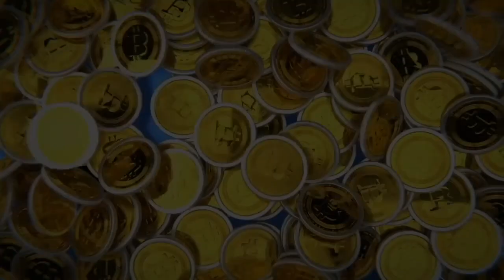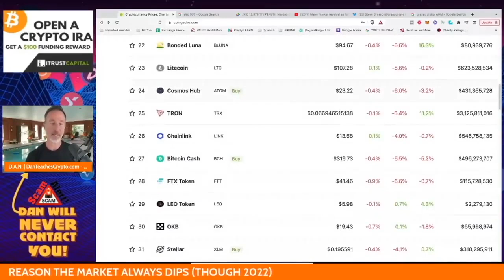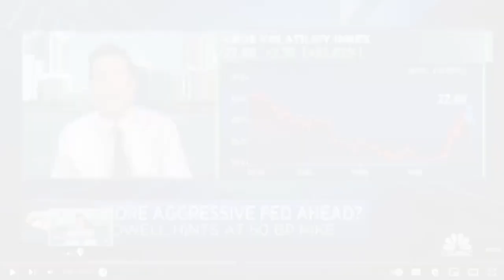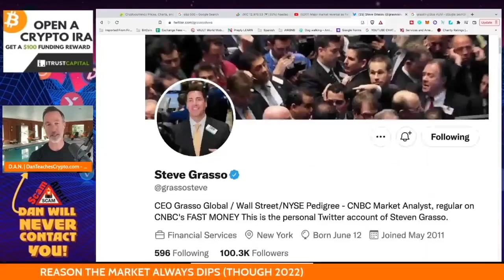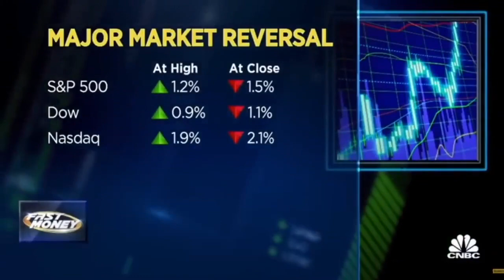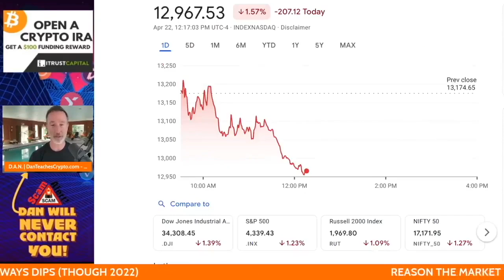ALL CRYPTO INVESTORS - WATCH THIS. BOTS & IRRATIONAL MARKETS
(Part) of the reason why the markets are so irrational is human emotion and unfortunately, bot trading which exacerbates those emotions. This is one of the PRIMARY reasons I DCA. This is an older video from April 2022 that I said I would bring up as the markets continue to chop sideways and just become overall irrational.

●▬▬▬▬▬▬CELSIUS/VOYAGER TIMELINE▬▬▬▬▬▬▬●

0:00 - Market Recap | Topics Overview
2:04 -

●▬▬▬▬▬▬CRYPTO ESSENTIALS▬▬▬▬▬▬▬●

●▬▬▬▬▬▬▬▬FOLLOW D.A.N.▬▬▬▬▬▬▬▬▬▬●

●▬▬▬▬▬▬▬▬STRATEGIES▬▬▬▬▬▬▬▬▬●

●▬▬▬▬▬RECOMMENDATIONS▬▬▬▬▬●